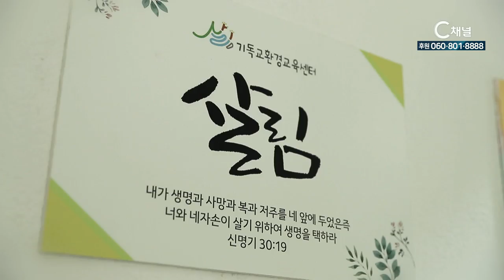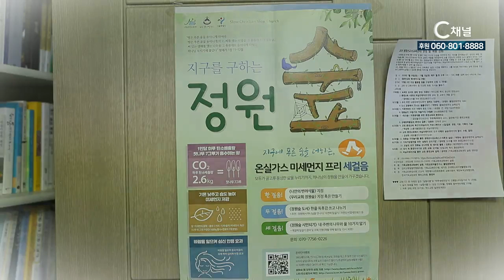우리는 플라스틱 없이 살기로 했다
지구촌 곳곳에서 이전에는 볼 수 없었던 기록적인 폭우가 내리는가 하면 가뭄이 이어지기도 하는등 기상이변이 자주 발생하고 있습니다.